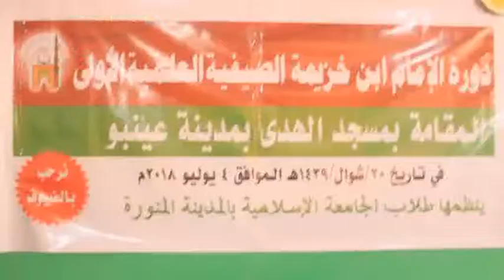WARKII CAYNABA EE GABAGABADA DAWRA CILMIYEEDKA DIINIGA